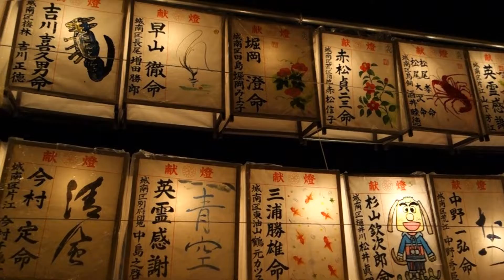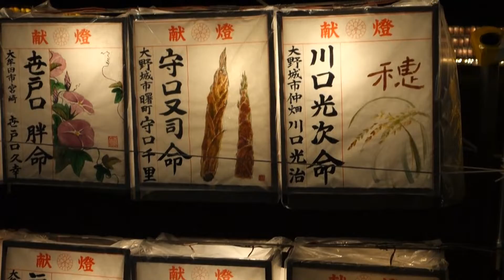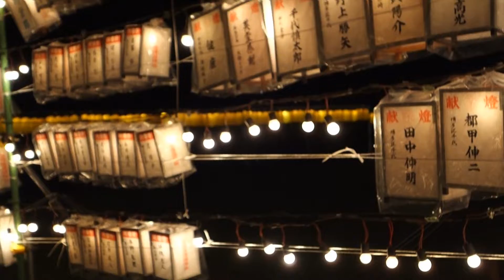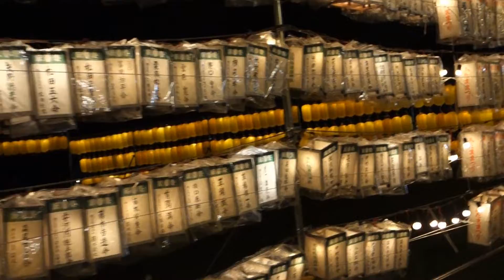献灯により先祖に感謝！”福岡縣護国神社 お盆 みたままつり” - Mitama Matsuri of Fukuoka Gokoku Shrine 2019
”福岡縣護国神社 お盆 みたままつり” - Mitama Matsuri of Fukuoka Gokoku Shrine 2019
献灯により御祭神をはじめ先人、先祖に感謝するお祭りです。
境内には六千灯余りのぼんぼりがあるそうです。
奉納演芸も開催されています。
参道では蚤の市ナイトマーケットが同時開催されています。
開催期間：8月13日～8月16日